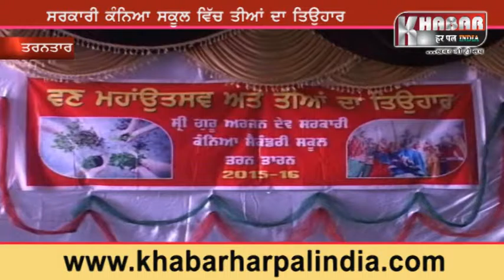ਤਰਨਤਾਰਨ ਦੇ ਸਰਕਾਰੀ ਕੰਨਿਆਂ ਸਕੂਲ ਵਲੋਂ ਤੀਆਂ ਦਾ ਤਿਉਹਾਰ ਮਨਾਇਆ ਗਿਆ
ਸਰਕਾਰੀ ਕਨਿਆ ਸਕੂਲ ਤਰਨਤਾਰਨ ਵਿਖੇ ਧੀਆ ਦਾ ਤਿਓਹਾਰ ਮਨਾ ਕੇ ਵਿਰਸੇ ਨੂੰ ਪ੍ਰਫੁਲਤ ਕਰਨ ਦੀ ਸਫ਼ਲ ਕੋਸ਼ਿਸ਼ ਕੀਤੀ ਗਈ|ਇਸ ਮੋਕੇ ‘ਤੇ ਹਰਵੰਤ ਸਿੰਘ ਝਬਾਲ ਮੁਖ ਮੇਹਮਾਨ ਵਜੋਂ ਸ਼ਿਰਕਤ ਕੀਤੀ|ਨਾਲ ਹੀ ਸਕੂਲ ਦੇ ਹੋਣਹਾਰ ਵਿਦਿਆਰਥੀਆ ਵਲੋਂ ਰੰਗਾ-ਰੰਗ ਪ੍ਰੋਗ੍ਰਾਮ ਪੇਸ਼ ਕਰਕੇ ਸਾਰਿਆ ਦੇ ਮਨ ਨੂੰ ਮੋਹ ਲਿਆ|ਇਸ ਤਿਓਹਾਰ ਨੂੰ ਮਨਾਉਣ ਦਾ ਖਾਸ ਮਕਸਦ ਵਿਰਸੇ ‘ਚ ਆ ਰਹੇ ਪਰਿਵਰਤਨ ਨੂੰ ਲੋਕਾਂ ਨੂੰ ਜਾਨੂ ਕਰਾਨਾ ਹੈ|ਆਏ ਹੋਏ ਮੇਹਮਾਨਾਂ ਦਾ ਸਕੂਲ ਦੇ ਪ੍ਰਿੰਸਿਪਲ ਤੇ ਸਟਾਫ਼ ਵਲੋਂ ਧਨਵਾਦ ਕੀਤਾ ਗਿਆ|

ਤਰਨਤਾਰਨ ਤੋਂ ਸਰਬਜੀਤ ਸਿੰਘ ਖਬਰ ਹਰ ਪਲ ਇੰਡੀਆ ਲਈ